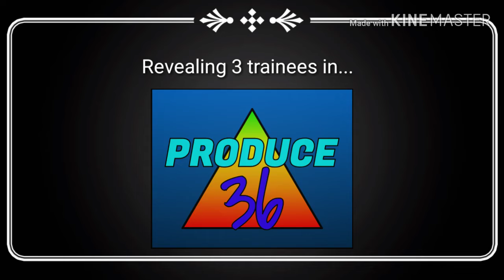Produce 36 Cast Reveal #2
Gameshow Information
Name: Produce 36 Live
Based off: Produce 101
Host: Auralevant
Staff Members:
Shadow (Recorder)
Awesome (Recorder)
Yolo (Editor)
Spaniel (Render Maker)
Server Provider: Server.pro

Trainees Information
1. Marks
Age: 19

2. VanillaJulia/Chase
Age: 20

3. Scott
Age: 19

4. Lukester
Age: 20
Company: Independent Trainee

5. Deniz
Age: 13
Company: Independent Trainee

6. Dad
Age: 16
Company: Independent Trainee

7-36. TBA